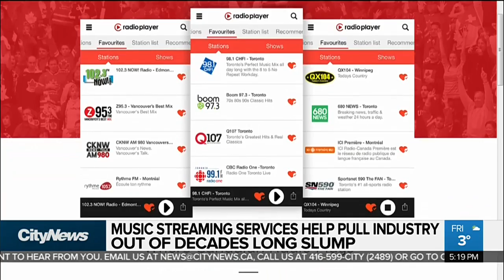Music industry posts fastest growth in 23 years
Revenues from streaming platforms jumped in 2017, translating into levels of revenue the music industry hasn’t seen in years. Meanwhile, a new TV series chronicling the dramatic and bizarre Getty family kidnapping saga premieres this weekend.